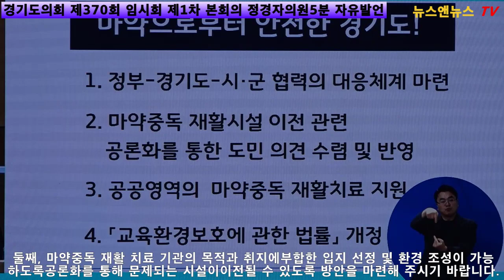학교 옆 마약중독재활시설로 학생들의 교육안전이 위협받고 있다!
[양해용 기자]=작년 한 해에 적발된 마약류사범이18,000여 명에 달하고, 재범률이 35%가 넘는다는정부의 발표만 보더라도 마약 재범을 막고 이들의 재활을 지원하는 시설은 분명 필요합니다.